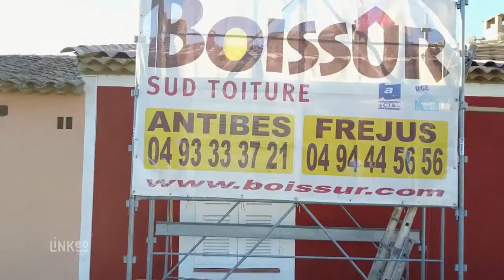BOISSUR SUD TOITURE toiture et traitement des bois à Saint Aygulf 83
Boissur Sud Toiture, vidéo de présention Linkéo:

- Traitement bois contre les insectes xylophages
- Traitement charpente contre les insectes à larves xylophages (Capricorne des maisons, Vrillette, Lyctus, Hespérophanes...)
- Traitement termites préventif avant construction
- Traitement termites curatif
- Traitement anti-termites par pièges
- Assèchement des murs
- Traitement murs humides
- Traitement contre les remontées capillaires
- Traitement mérule
- Traitement contre les champignons lignivores
- Couvreur - Travaux de couverture
- Zingueur - Travaux de zinguerie
- Isolation des combles
- Nettoyage toiture
- Démoussage toiture...

Boissur intervient sur:

- Le département du Var (83v): Toulon, La Seyne-sur-Mer, Hyères, Fréjus, Draguignan, Six-Fours-les-Plages, Saint-Raphaël, La Garde, La Valette-du-Var, Sanary-sur-Mer, La Crau, Brignoles, Saint-Maximin-la-Sainte-Baume, Sainte-Maxime, Ollioules, Saint-Cyr-sur-Mer, Roquebrune-sur-Argens, Cogolin...

- Le département des Bouches-du-Rhône (13): Marseille, Aix-en-Provence, Arles, Martigues, Aubagne, Istres...

- Le département des Alpes-Maritimes (06): Nice, Antibes, Cannes, Grasse, Cagnes-sur-Mer, Le Cannet, Vallauris, Saint-Laurent-du-Var, Menton, Mandelieu-la-Napoule, Mougins, Vence, Villeneuve-Loubet, Beausoleil, Roquebrune-Cap-Martin, Valbonne, Carros, La Trinité...